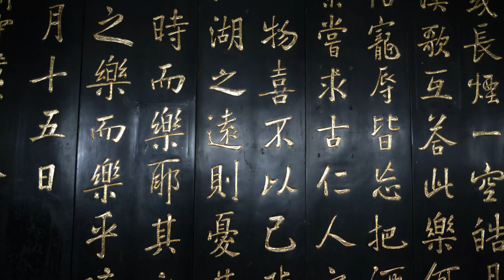探访湖南岳阳楼，江南三大名楼之一！洞庭美景尽收眼底！